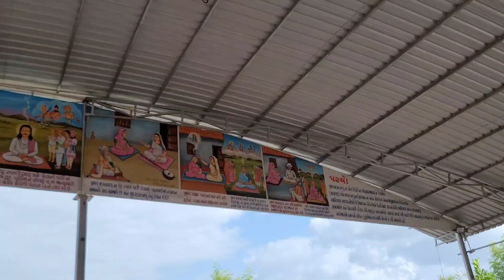Gangasati Panbai Ashram Samadhiyala | Kapardi | गंगासती पानबाई आश्रम समढीयाला | कापरडी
Gangasati Panbai Ashram Samdhiyala
Kapardi
गंगासती पानबाई आश्रम समढीयाला कापरडी
Ramesh Prajapati on road

    Gangasati panbai Ashram bhavnagar zile ke dhola shehar se 8km ki duri par sthit hai or yahan se Kapardi meladi mata mandir 4km ki duri par sthit hai friends Gangasati panbai Ashram ka thoda itihas maine video me bataneka prayas kiya hai me aasha karata hun ke aapko pasand aaya hoga agar mijase koi bhul hui ho to me Kshama chahata hun mera prayas hai ke me kuch jankari Ashram ke bare me aap tak pohnchau or kuch nahi mera udeshy kisi bhi dharmik aastha ka ulanghan karana nahi hai.  umid karata hun ke aapko mera ye prayas pasand aaya hoga agar aapne video dekha hai to aapka dhanyvad